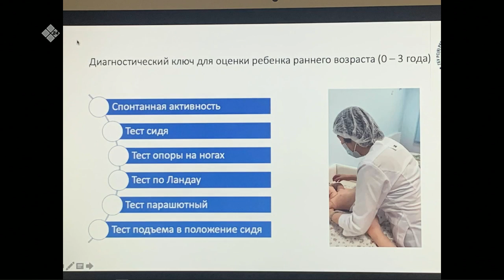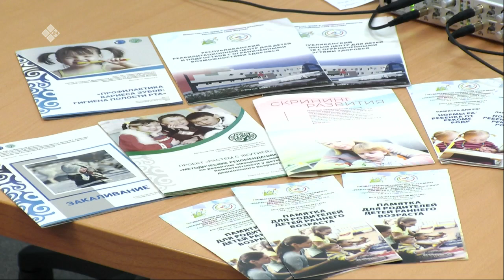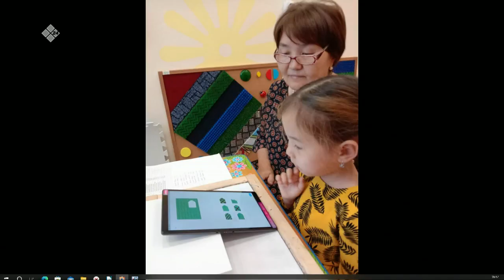«Якутск сегодня» (31.05.23)